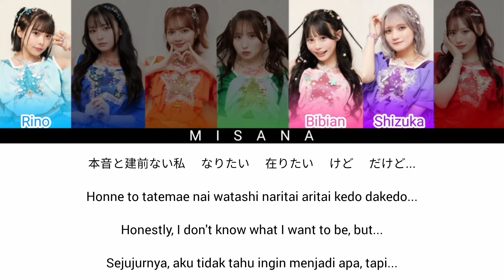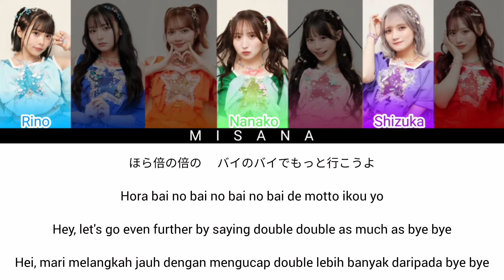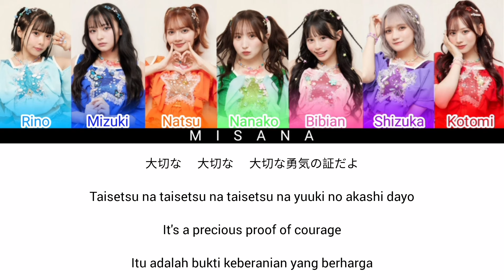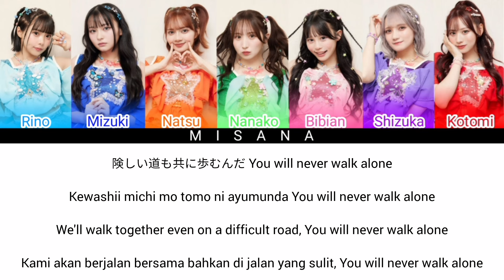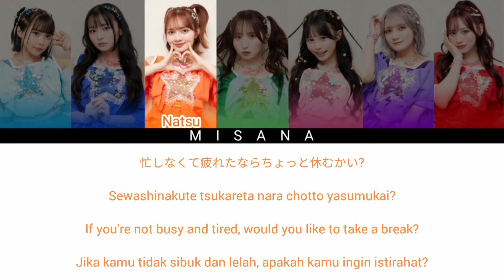CANDY TUNE - BaiBai FIGHT! | Color Coded Lyrics (KAN/ROM/ENG/INDO)